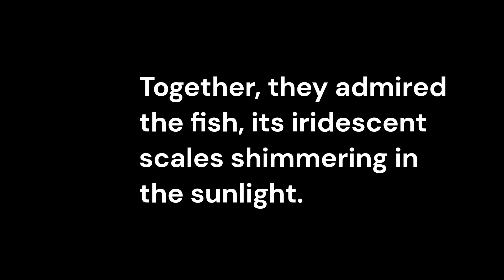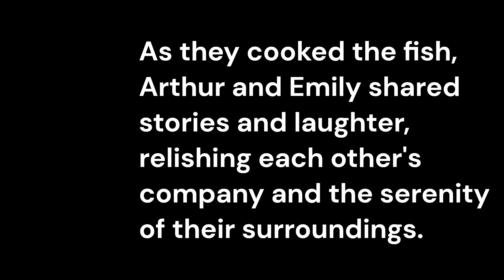The Big Catch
This is a very short story read by me, Ted.